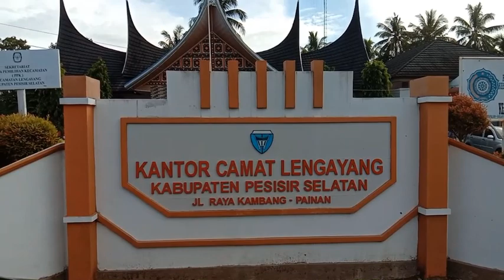CAMAT DI4MUK MASSA (I) || BUNTUT SEBUT YAHUDI DI FB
MOBIL CAMAT LENGAYANG DI4MUK MASSA || BUNTUT DARI KATA YAHUDI DI FB